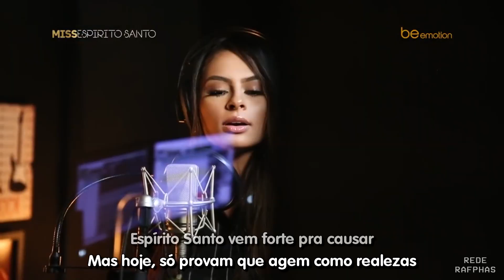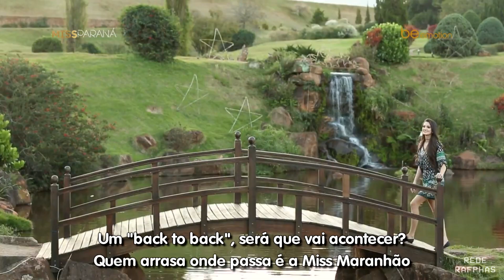MISS BRASIL 2017: Conheça as 27 Candidatas!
Do nosso jeito exclusivo, apresentamos a vocês, as 27 belíssimas mulheres que disputam a vaga de Miss Brasil BE Emotion da edição deste ano que começa Dia 19, na Band!
Quer saber mais sobre TV de um jeito diferente?

OU
Nos siga no Instagram:

[LETRA]
Agora ta chegando um evento pra causar,
Escolher uma mulher para nos representar
Tanta beleza, passarela, como você nunca viu
Dia 19 desse mês vai ter o novo Miss Brasil

E agora pra começar eu vou falar de uma lacriane
Todo estado tem sua deusa e do Acre é a Kailane
Ela é toda moderna, influenciadora digital
Vai chegar com toda garra pra vencer o nacional.

Esse ano as Nathalias vão chegar para causar
Tem a Lago e a Pastoura que prometem arrasar
Com o poder da passarela que estremece o chão
É bonito acompanhar toda essa preparação

Quem ta se preparando para não decepcionar
É a Miss Amazonas não para de melhorar
Todos acompanham a sua determinação
Pode até não vencer, mas é a Miss Evolução.

O Nordeste é que vem forte para sua força mostrar
Tem a Carol da Bahia, e a Alexia do Ceará
Pará e Paraíba querem arrasar também
Quando chegarem no palco não vai ter para ninguém.

Não pode se esquecer da deusa la do Amapá
Com certeza quando passa faz o transito parar.
Mas tudo funciona com trabalho em equipe
Porque eu sonho em ser carrão e a Sayuri Sergipe.

Um tremendo mulherão com todo seu gingado,
Sem falar naquela pele toda da cor do pecado
Outra deusa negra que promete abalar
A Isabel vem lá do Rio para seu poder nos mostrar.

O Sudeste continua muito bem representado
São Paulo e minas gerais podem dar trabalho
Quando foram eleitas causaram muita surpresas,
Mas hoje só provam que agem como realezas

Espirito Santo vem forte para causar
Stephany absoluta com certeza vai sambar
Faz carão, tem atitude quando chega causa agito
Já é capa internacional em revista no Egito.

O estado com mais títulos não superado por nenhum
Rio Grande do Sul pode conquistar mais um
Porque a Juliana sempre foi aclamada
Está cheia de gás para ser a nova coroada

Agora vamos pros Matos, tem o Sul e tem o Grosso
Duas beldades lindas de corpo e também de rosto
Porque a Isa é bela e a Aline espetacular
Quando entrar na passarela toda atenção vão roubar

Rio Grande do Norte tá na disputa também
Junto com a Miss Piaui não vai ter para ninguém
Ainda tem a Miss Rondônia e a Islane Machado
Com certeza vão deixar no concurso o seu legado.

Santa Catarina loira toda glamourosa
Um corpo de dar inveja e a cara de poderosa
Ainda tem a Iully, Meu Deus que perfeição
Quando ela desfila para todo o quarteirão

Agora pegando o gancho, falando em quarteirão
Quem arrasa onde passa é a Miss Maranhão.
Um back to back será que vai acontecer?
Miss Paraná vem forte e pode surpreender você.

A Jeovana Nascimento vem la de Goiás
Quando entrar na passarela vai mostrar como se faz
Distrito Federal é a ultima candidata
Mas não fica devendo, pois é uma tremenda gata

Esse ano o concurso ta muito bem disputado
Se encontrar mulher feia é porque tu viu errado
Vou ficando por aqui, mas antes deixo meu recado:
Dia 19 na Band, quero ver todos ligados